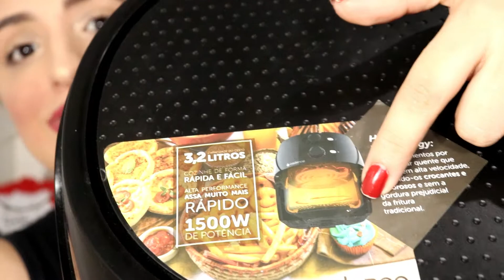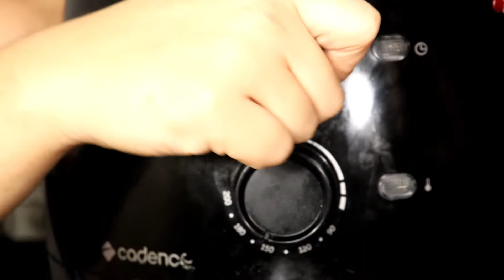COMPREI UMA AIR FRYER CADENCE 3,2L | CONTEI TUDO SOBRE ELA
CADASTRE-SE NO MELIUZ E RECEBA UMA PORCENTAGEM DO VALOR DAS SUAS COMPRAS

GARANTA UMA DAS MENORES TAXAS DE CÂMBIO DO MERCADO UTILIZANDO O MEU CUPOM JDZ500 no

✨ALGUMAS DÚVIDAS!
Câmera : cânon sl2 lente 18mm do kit
Iluminação : Softbox + iluminação natural (janela 😂)
Microfone rode
Edição : filmora /canva
Capa : inshot ou photoshop